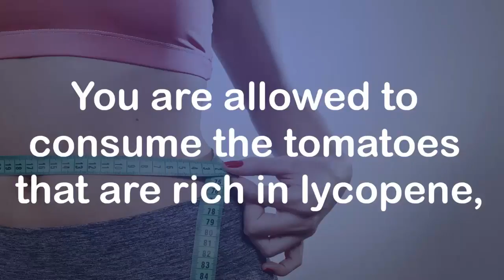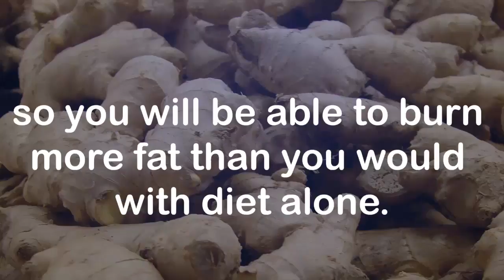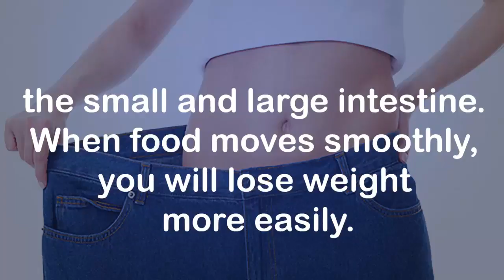[Healthy Life]Amazing Diet That Will Burn Your Belly Fat In 48 Hours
Live healthy, live longer
Making just a few changes in your lifestyle can help you live longer.
Fortunately, you can do something to correct these and other unhealthy behaviors. Adopt the following nine habits to keep your body looking and feeling young.Amazing Diet That Will Burn Your Belly Fat In 48 Hours !!

If you decide to detox your body, everything that you consume has to be useful in the detoxification process. It also has to provide you with the necessary fluids. You are allowed to consume the tomatoes that are rich in lycopene, grains and vegetables that will boost the cleaning process.

Start this diet over the weekend.

Preparation and Dosage:

Mix all the above ingredients and your healthy drink is ready. Drink at night before going to bed.

Preparation and Dosage:

Mix all the ingredients in a blender. Drink this drink in the morning before having a breakfast.

During the weekend, consume green tea without sugar in large amounts instead of water. Try to consume only vegetables and grains, but in moderation.

WHY IS GINGER GOOD FOR WEIGHT LOSS?

Ginger helps to feel satiated which means it reduces the consumption of food. Moreover, ginger functions as a natural appetite suppressant, which is a great way to lose pounds. Natural appetite suppressants are not dangerous and do not cause any damage. Ginger does not include calories and when added to meals or made into tea it can help you achieve your weight loss goals.

Ginger is known as a thermogenic food and that is why it is good for weight loss. It increases body temperature and helps to improve metabolism, so you will be able to burn more fat than you would with diet alone.

It is beneficial for the digestive system in general, helps to regulate and facilitate the movement of food through the stomach, the small and large intestine. When food moves smoothly, you will lose weight more easily.